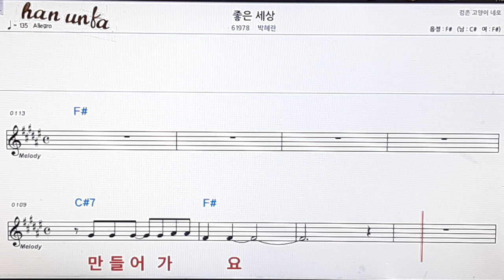좋은 세상/박혜민👍노래 반주, 코드 악보,가라오케💋Karaoke*Sheet Music*Chord*MR